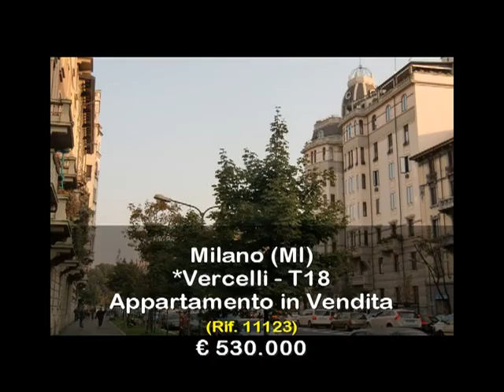Appartamento in Vendita a Milano (MI)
VIA ELBA adiacenze, stabile d'epoca, appartamento mq 80 ca., composto da ingresso, soggiorno, cucina abitabile, camera, bagno, ripostiglio e cantina e con giardino privato di 50 mq.
Da ristrutturare, libero subito.
Piano T
Spese condominiali annuali  3.000,00 ca.            Prezzo di vendita  530.000,00
Classe Energetica:  in attesa
Cod.  11123 -
Per info: 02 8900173 === 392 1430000